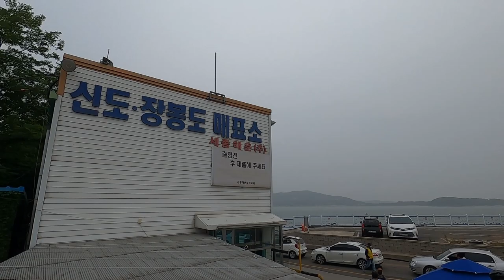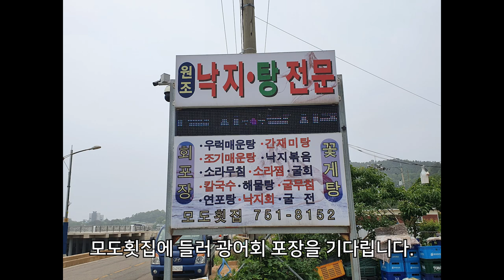신도시도모도 여행 Pt.1｜아준 이야기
20220604

오래 전 신도로 간 기억이 나는데요.
10여년만인지 모르겠는데 오랜만에 신도, 시도, 모도로 갔습니다.
참고로 시도 해변에 있었던 풀하우스 세트장은 2013년에 철거됐습니다.
그리고 모도 알파벳 조형물(Modo)는 지난 2019년에 조성된 듯.
P.S. 그 섬들에 오시면 자전거, 전동 기기로 신도, 시도, 모도를 주행하는 광경을 보실 수 있습니다.